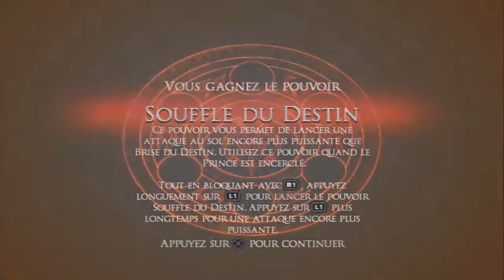Prince of Persia 2 : L'Âme du Guerrier #08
Walkthrough de Prince of Persia 2 : L'Âme du Guerrier.
Jeu créé par Ubisoft.